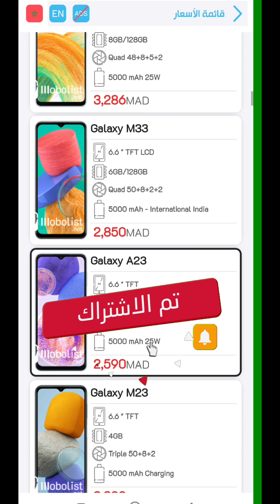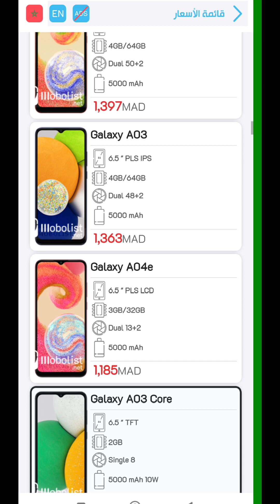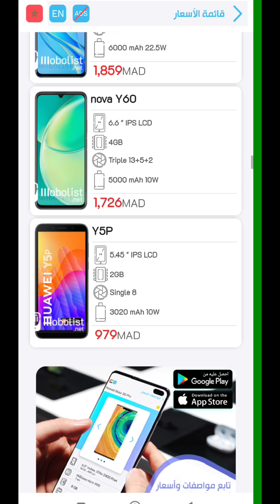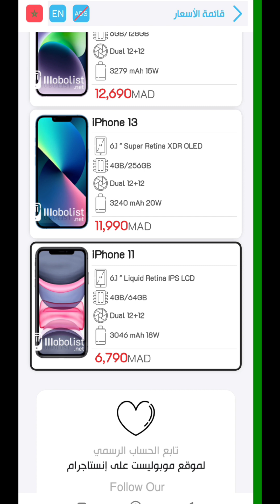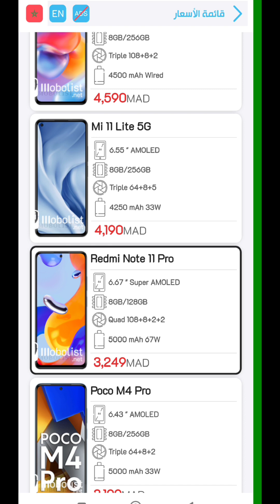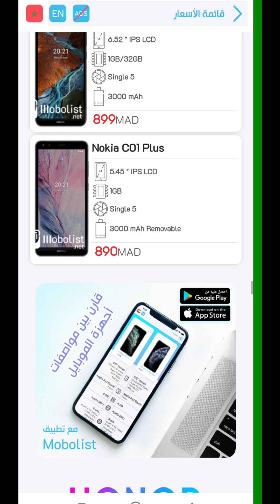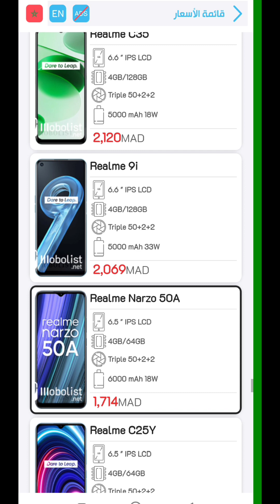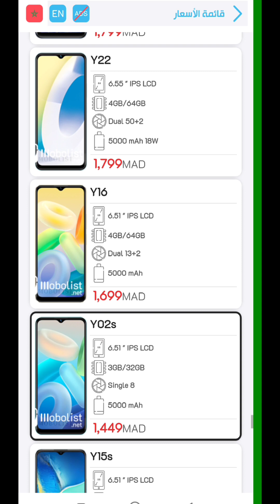اسعار الهواتف حاليا في المغرب 2023 💰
🔥مرحبا بكم في قناتي : Abdou tv pro🔥

افضل هواتف الفئة المتوسطة 2023, 2024,2025,
  افضل موبايلات, افضل موبايلات 2024, افضل هواتف اندرويد, افضل هاتف اندرويد, افضل موبايل من شاومي, افضل موبايل شاومي, افضل هاتف, هواوي, سعر شاومي,
prix samsung, lg, infinix, vivo, xiaomi, redmi, oppo, google,  apple, iphone, pro max, realmi,